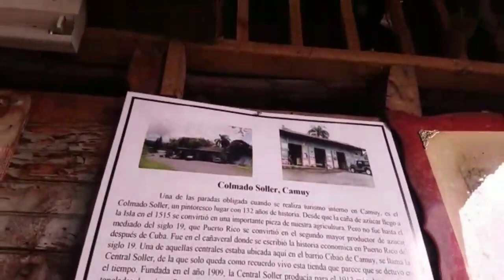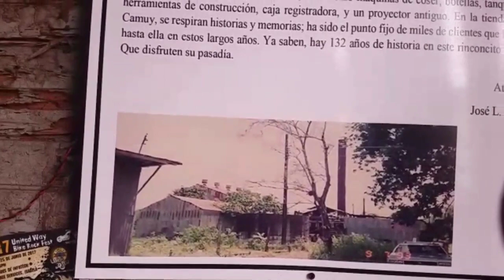TNT in Puerto Rico